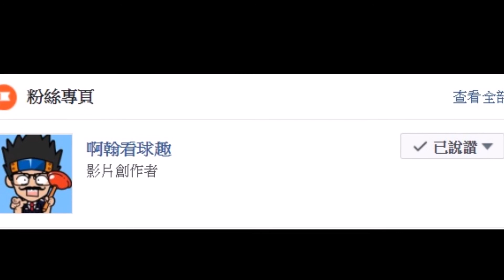『採訪』 『喜歡打擊戰還是投手戰』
未來想要探討什麼主題都可以留言告訴我唷!